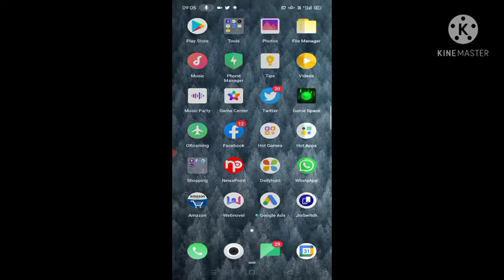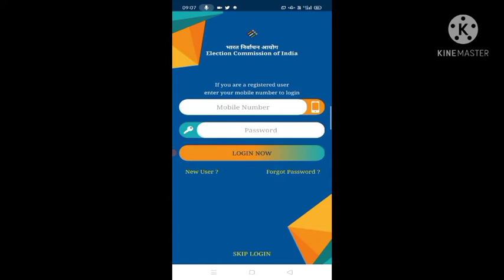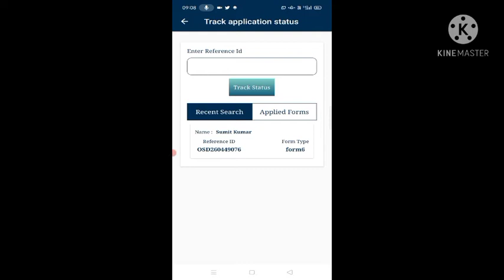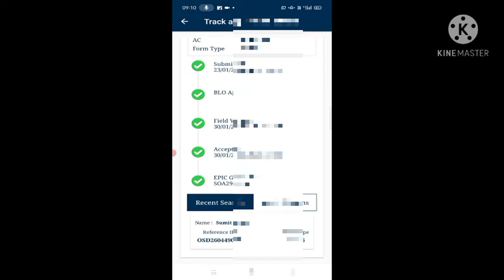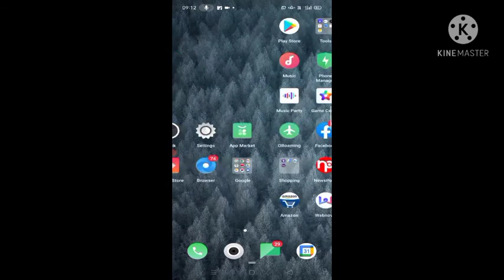Voter Id Card Ka Status Kaise Check Kare ! How To Check Voter Id Card Status Online ! Voter Card !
Dear friend's
iss video me ghar baithe online voter id card ka status check karne ka complete process btaya gya hai. So aaplog iss video ko complete dekhna.

Voter id card bna hai ya nahi kaise pata kare
How to check status of Voter Id Card